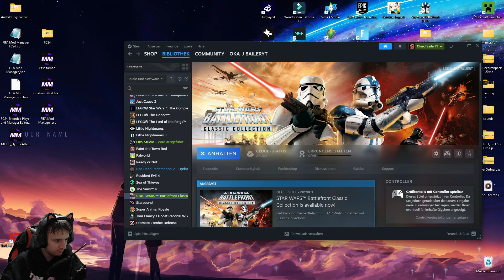#1 ES IS SO GEIIIL!⭐Star Wars Battlefront Classic Collection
Spiel🎮:  STAR WARS BATTLEFRONT CLASSIC COLLECTION
Fürs Rendern und Schneiden🎬: Wondershare Filmora
Beschreibung:
Spiele die klassischen STAR WARS Battlefront-Spiele, online und offline, in der vollständigen Sammlung des Spieleklassikers.
Entwickler: Aspyr
Herausgeber: Aspyr
Veröffentlichung: 14. März 2024